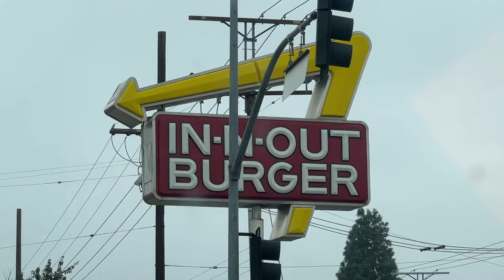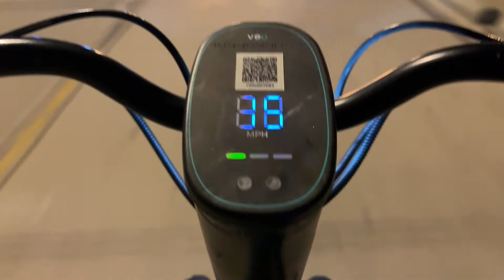iamthehunter S5e14 Iconic LA Beach Spots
iamthehunter S5e14 Iconic LA Beach Spots labeachspots iconic abgt500 rooftop party
00:00 - Intro
06:44 Above and Boyond 500 Rooftop Party